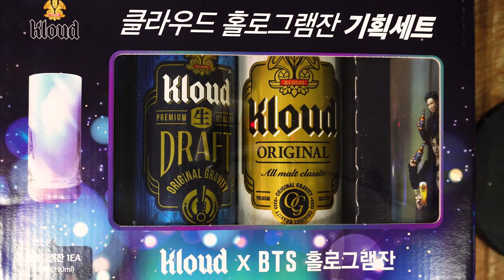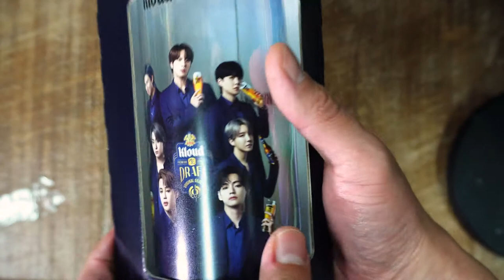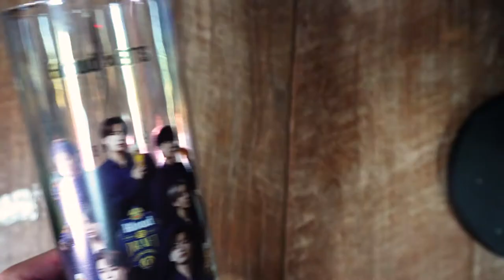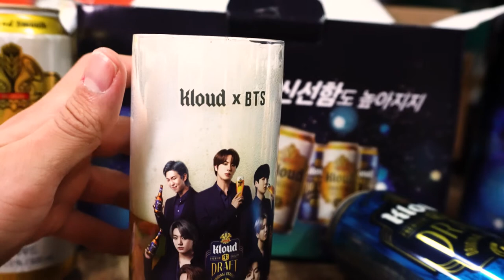BTS x kloud beer glass review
it is really fresh hehe
if you wanna buy this, please click the below^^